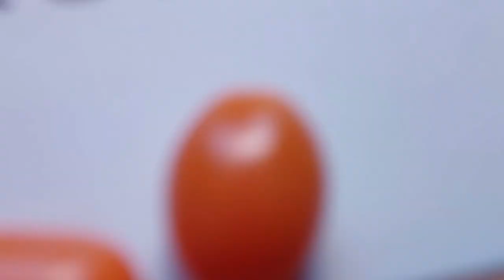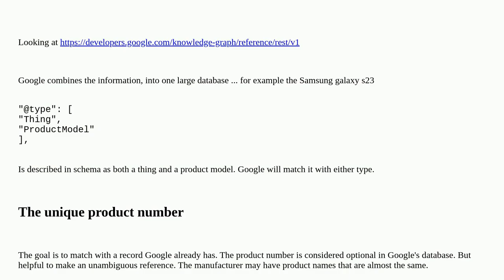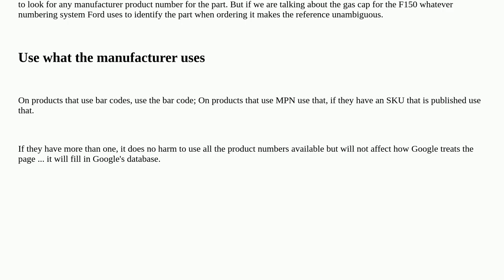Webmasters: Product Schema MPN or SKU or Both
Product Schema MPN or SKU or Both

A special thanks goes out to the community